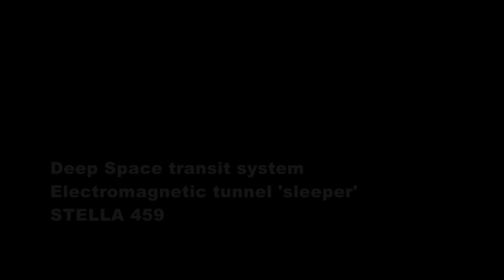Rail sleeper test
Lighting and texture test for electromagnetic rail 'sleeper' for short film STELLA 459.